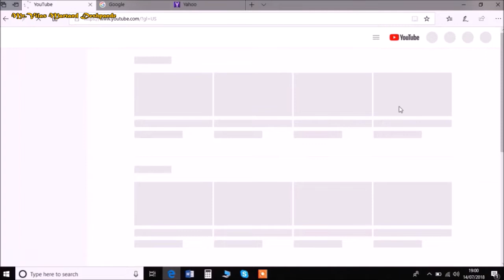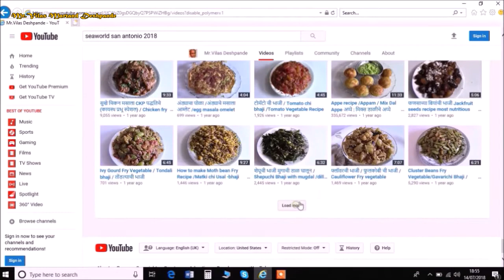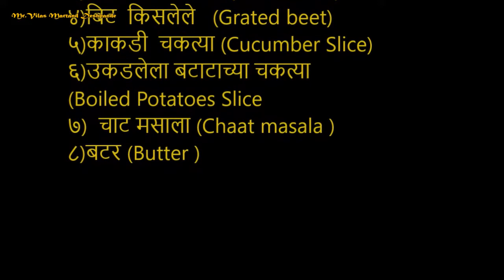Vegetable Sandwich recipe /Mumbai street food recipe/वेजिटेबल सँडविच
Breakfast recipes (न्याहारी पाककृती)Videos
*कैरी डाळ/आंबे डाळ पाककृती /ambe dal/कच्चे आम चने की दाल की रेसिपी/Raw Mango Bengal Gram Split recipe